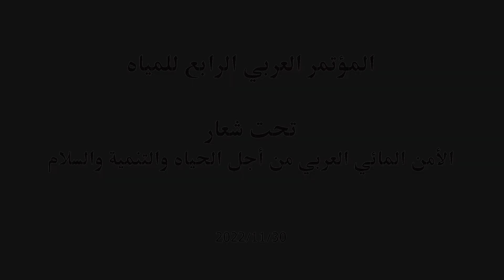كلمة المملكة المغربية في المؤتمر العربي الرابع للمياه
مداخلة سعادة السفير/ أحمد التازي، المندوب الدائم للمملكة المغربية لدى جامعة الدول العربية
خلال الجلسة الافتتاحية للمؤتمر العربي الرابع للمياه تحت شعار "الأمن المائي العربي من أجل الحياة والتنمية والسلام" الذي نظمته الأمانة العامة لجامعة الدول العربية بالتعاون مع دولة فلسطين، تحت رعاية فخامة الرئيس محمود عباس مقر الأمانة العامة - 30 نوفمبر 2022